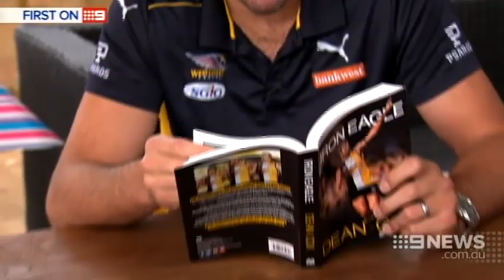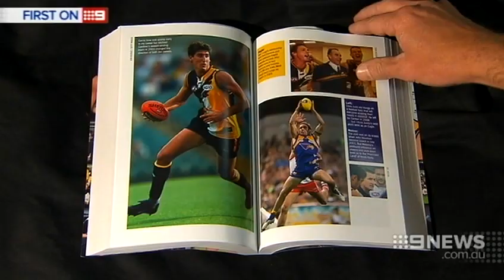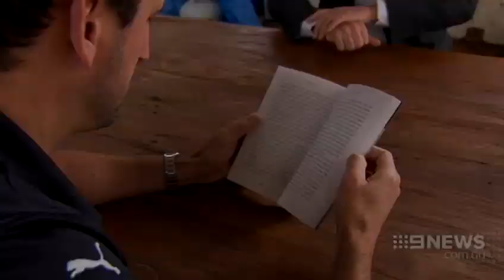Cox's Story | 9 News Perth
Eagles legend Dean Cox says the club's so-called drug and party culture ended after coach John Worsfold issued an ultimatum to every player. The revelation comes in Cox's soon to be released book "Iron Eagle".